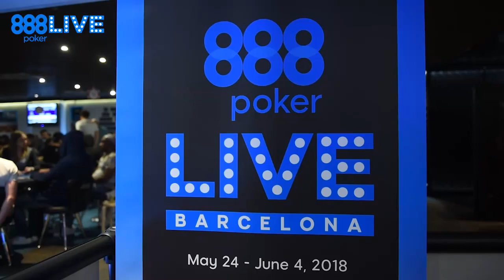888poker.es™ - Carlos Sobera en el 888Live Barcelona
El popular actor y presentador Carlos Sobera, imagen de 888, desea suerte a todos los participantes del Main Event en el 888Live Barcelona.